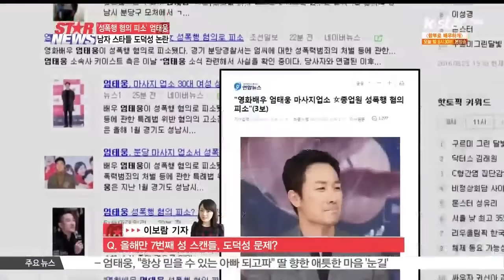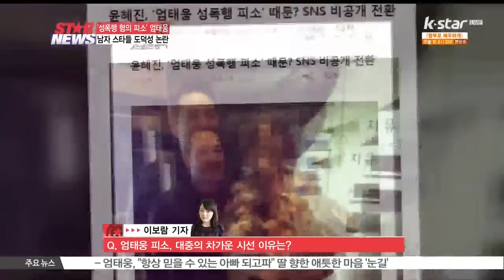[현장연결] 엄태웅 피소, 남자 스타들 도덕성 논란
인터넷서비스x